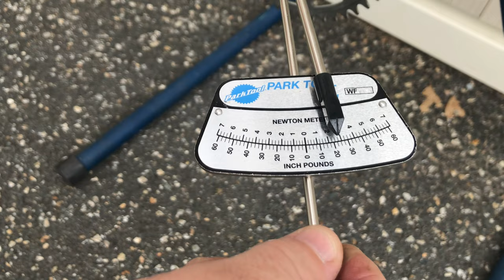How To Install A Cottered Crank Arm The Right Way: With Or Without A Press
Bikesmith Design is where you can find the cotter press, and the highest quality cotters in the US.